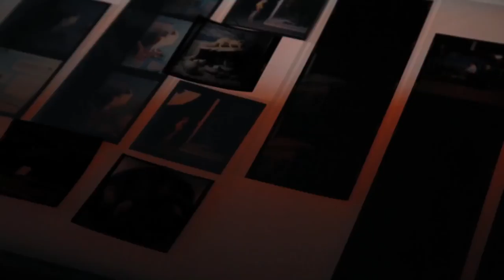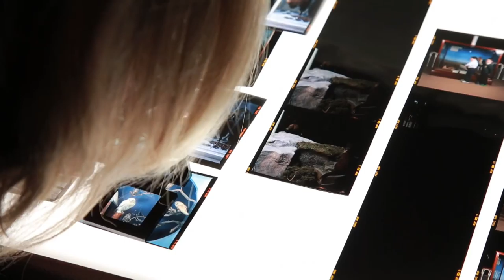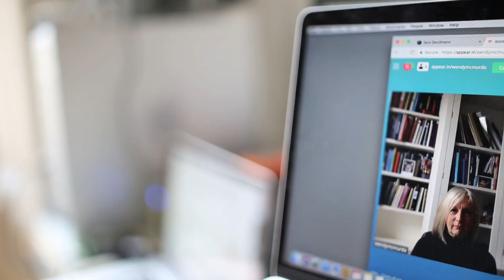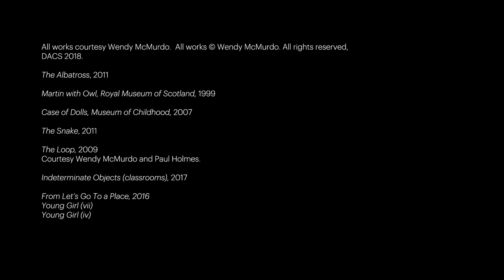Wendy McMurdo | The Digital Mirror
Wendy McMurdo works with photography and film to explore how technology and identity inform and relate to each other. With a particular interest in childhood and the world that children occupy, McMurdo’s work raises questions about advancing technology and what this means for younger people.  In this film the artist discusses the influence that gaming has on her work, and how photography and social media are like digital mirrors which we hold up and see ourselves through.

Artists in Profile is a series of films that explore the ideas, materials and processes of some of the best-known contemporary artists working today. Filmed in the artists’ studios from Argyll & Bute to Berlin; in train stations, a primary school, the shore of a loch, and the Glasgow Necropolis; these videos aim to give an insight into the spaces where artists create their work, and the places that inspire them.